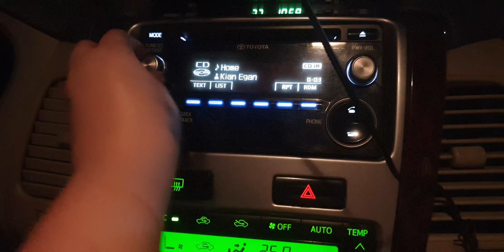Home | Kian Egan | Westlife